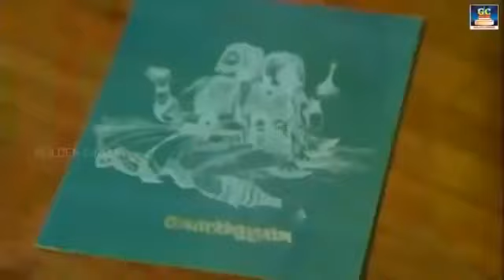உடனடி புத்துணர்ச்சி கொடுத்திடும் யேசுதாஸ்,எஸ்.பி.பி காதல் பாடல்கள் | Yesudas & SPB Love Songs.